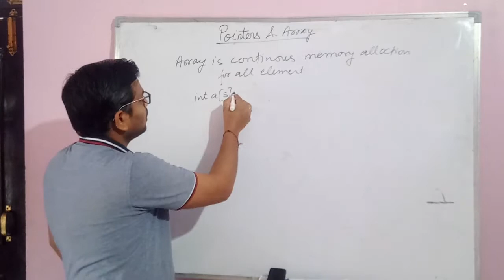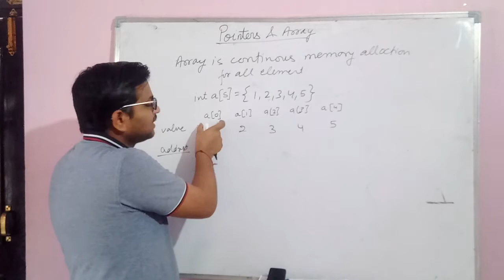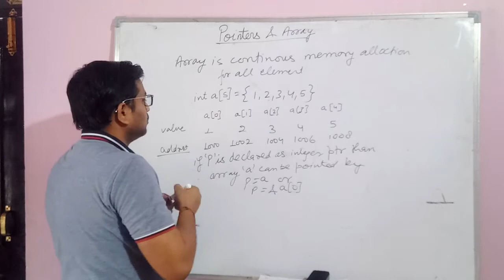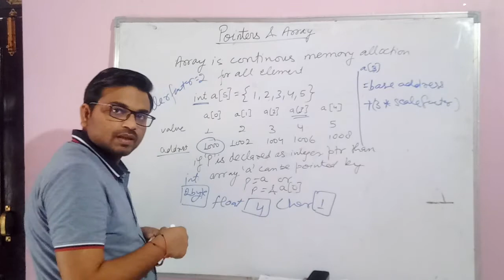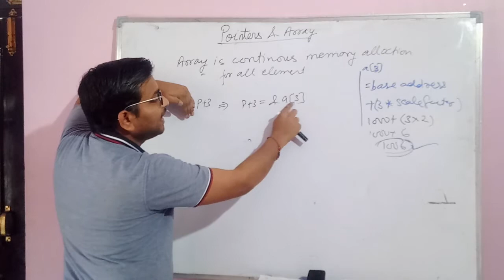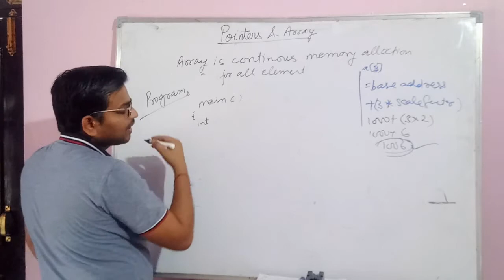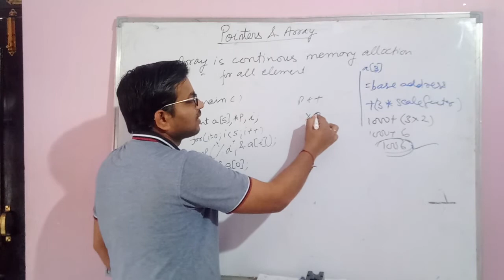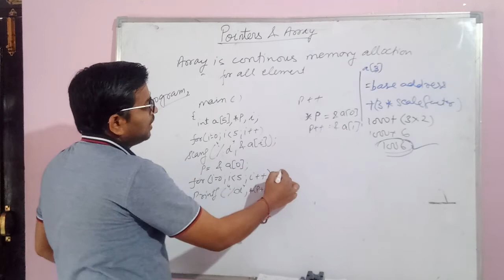Pointers and array in c programming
how to declare pointers in array